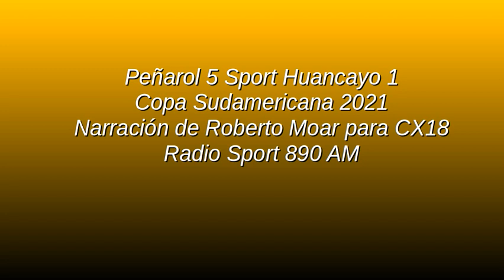Peñarol 5 Sport Huancayo 1 - Sudamericana 2021 (por Roberto Moar)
Los goles del partido, por Roberto Moar para CX18 Radio Sport 890 AM.